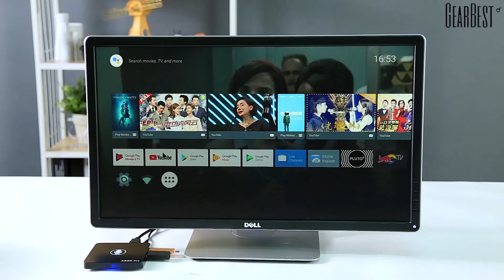[Ended]GIVEAWAY! A95X PRO Android TV Box w/ Voice Control! - GearBest[Ended]